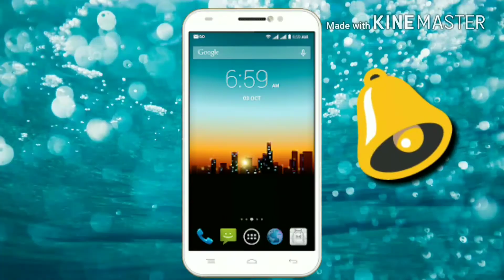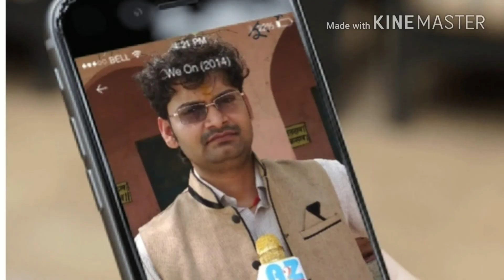A2Zन्यूज़liveबुलेटिन:सुशील मोदी का बड़ा बयान,HMका अनोखा काम,सेमिनार,पुलिस-पब्लिक जनसंवाद..टॉप खबरें